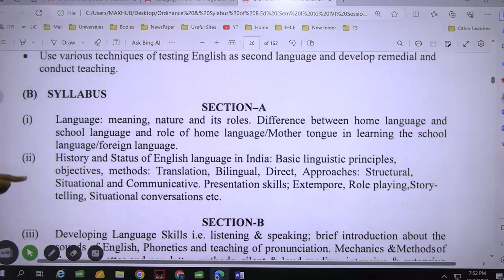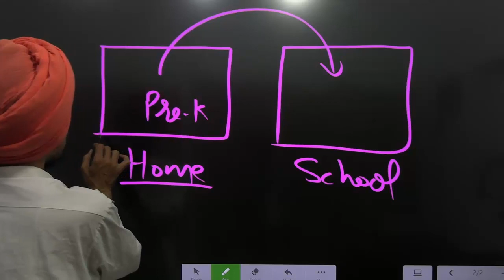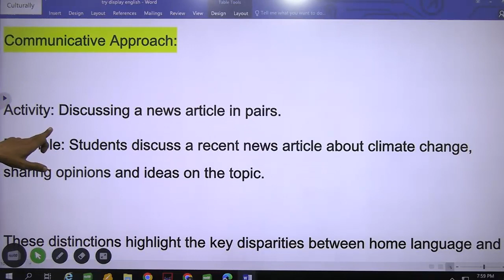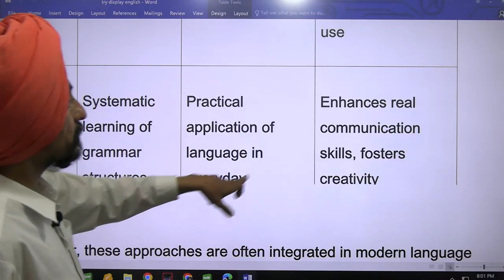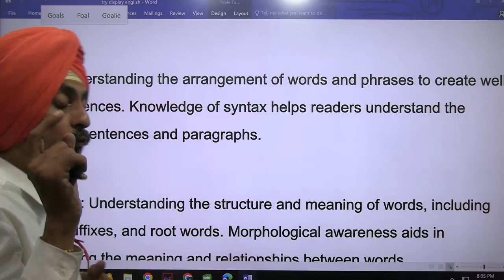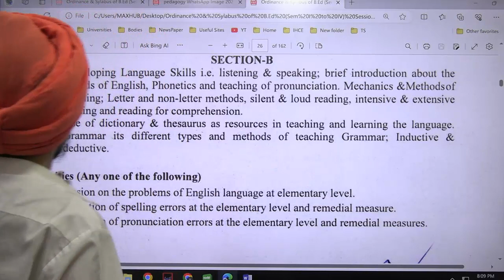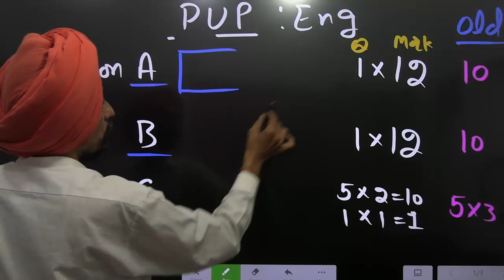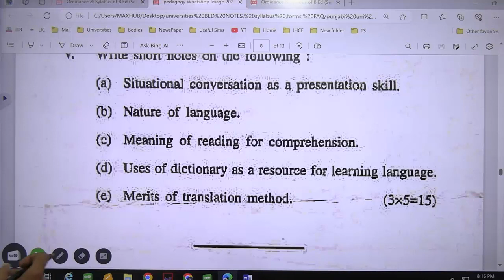Punjabi Uni B ED Syllabus Paper Pedagogy of English l session 23 25 Previous Years Paper Dr. Tirath